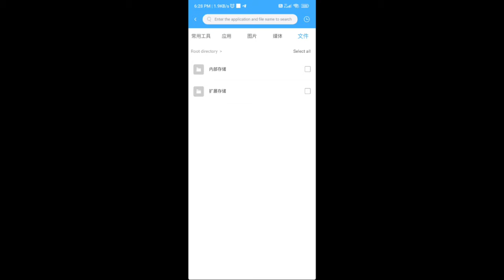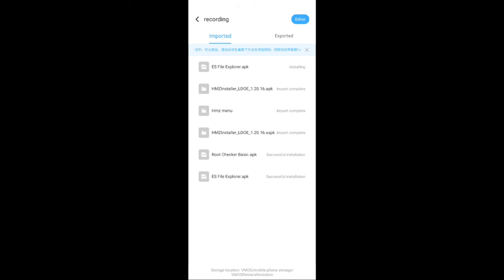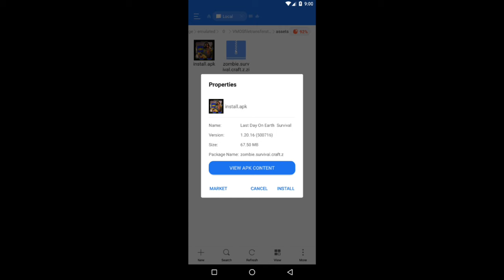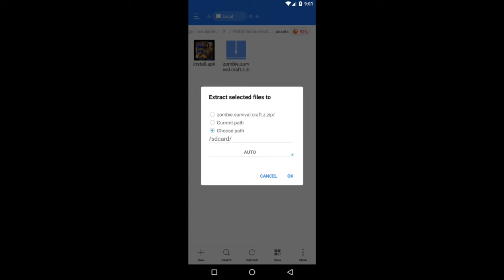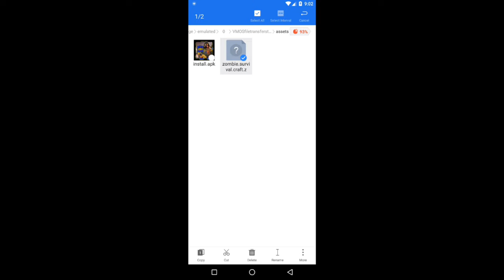HOW TO FIX INFINITE LOADING ✅ | LAST DAY ON EARTH: SURVIVAL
Video Description:

Title: How to Fix Loading Screen in LDOE

Hello LDOE players! If you've been struggling with a persistent loading screen issue in Last Day on Earth (LDOE), then you've come to the right place. In this video, we'll dive into the common causes behind the loading screen problem and provide you with effective solutions to get you back into the game in no time.

Key Points:
- Understanding the Loading Screen Issue: We'll explain why the loading screen problem occurs in LDOE, including potential bugs, device compatibility issues, connectivity problems, and more.
- Troubleshooting Steps: We'll guide you through a step-by-step process to identify and resolve the loading screen issue. From basic troubleshooting tips such as restarting your device and clearing cache to more advanced solutions like updating the game and checking network settings, we've got you covered.
- Helpful Tips and Tricks: In addition to fixing the loading screen problem, we'll share some handy tips and tricks to optimize your gameplay experience in LDOE. Learn how to enhance performance, prevent future loading screen issues, and ensure smooth gameplay.

By the end of this video, you'll have the knowledge and tools to troubleshoot and fix the loading screen issue in LDOE, allowing you to enjoy uninterrupted gaming sessions.

for other helpful LDOE tutorials and guides.